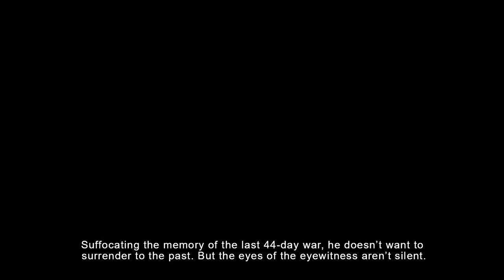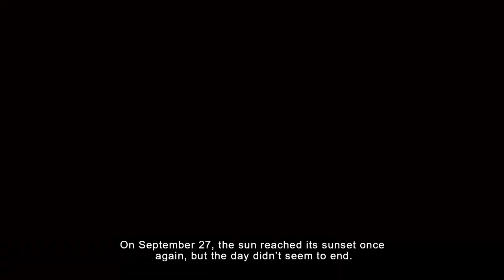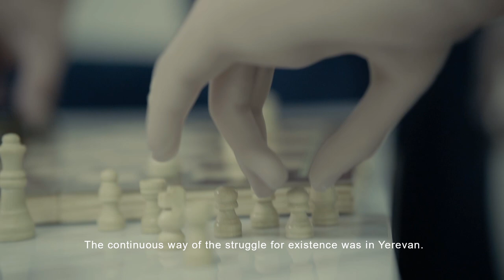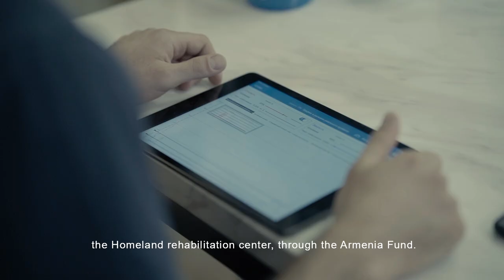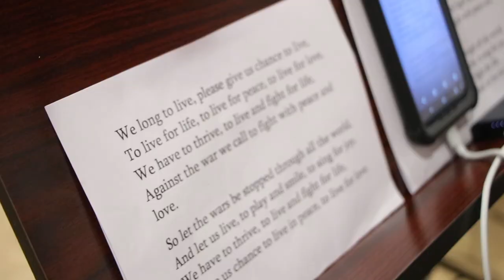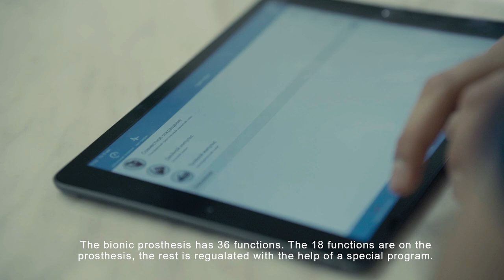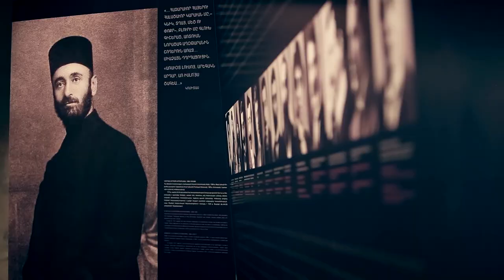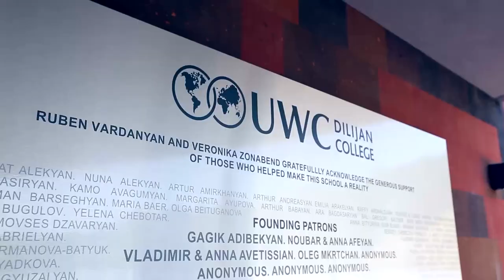My Home Armenia # 8